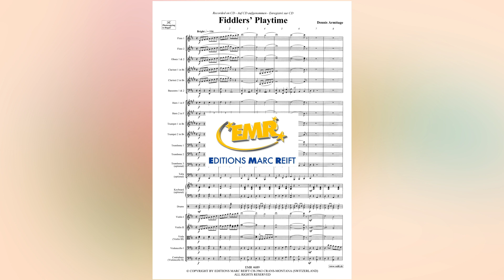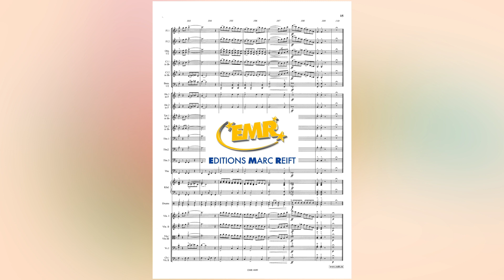Dennis Armitage: Fiddler's Playtime - Editions Marc Reift - for Orchestra